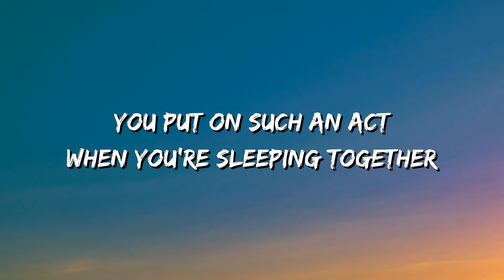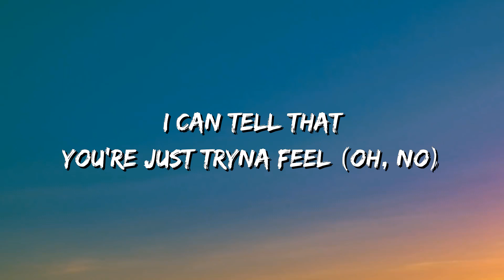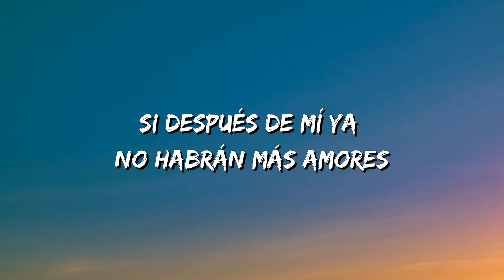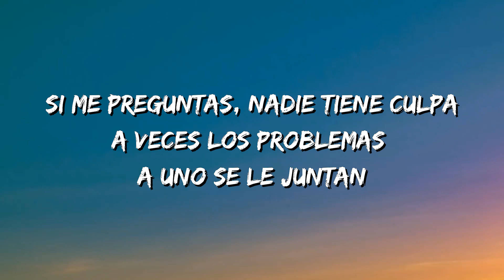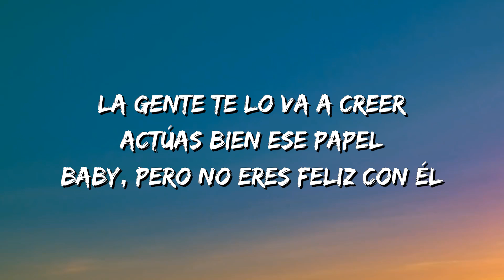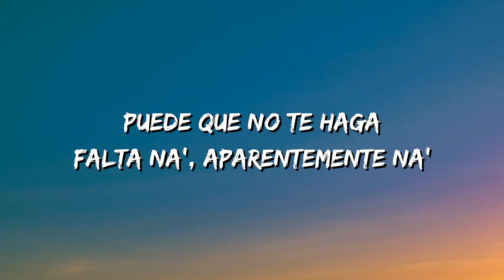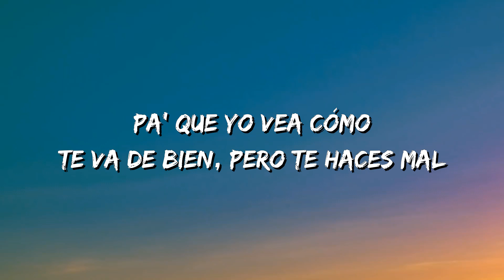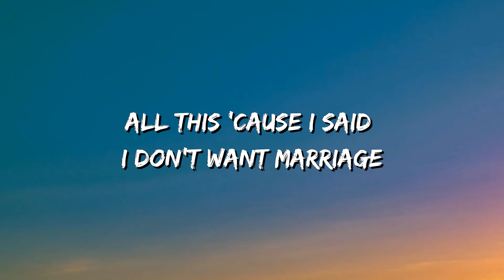Maluma & The Weeknd - Hawái Remix (Lyrics/Letra)